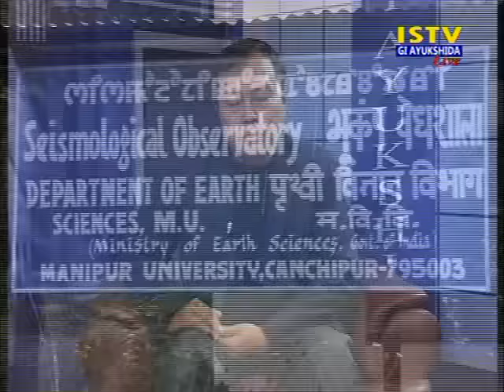5th Janauary 2016 Istv Gi Ayukshida